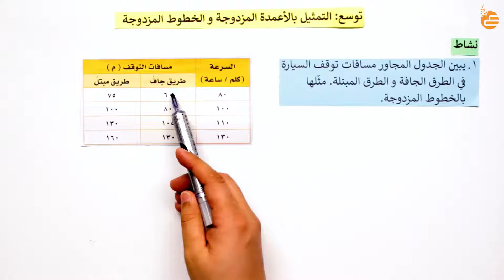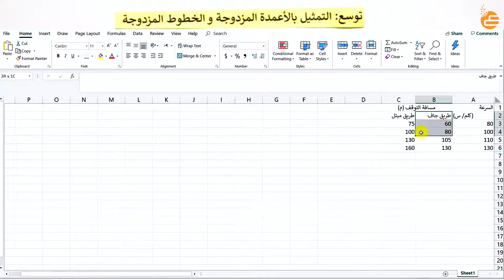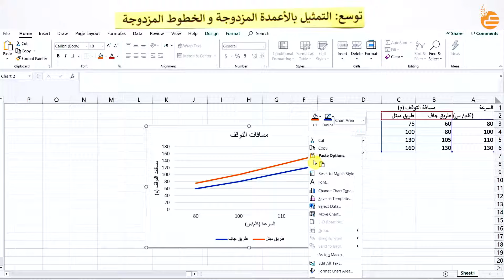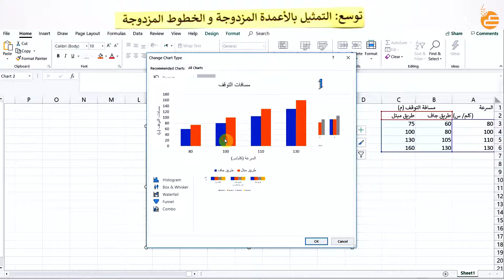توسع التمثيل بالأعمدة المزدوجة و الخطوط المزدوجة